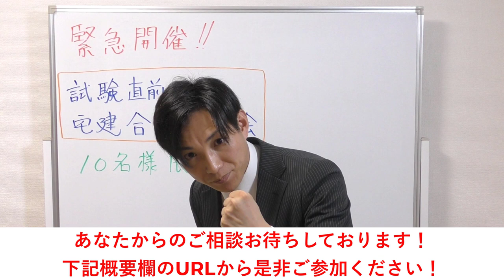緊急開催！試験直前、宅建合格無料相談会10名様限定